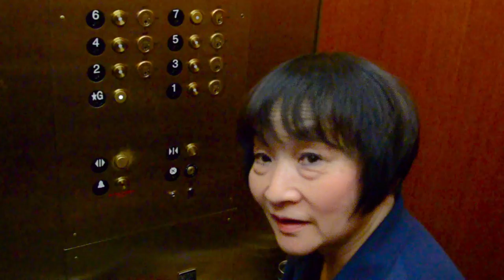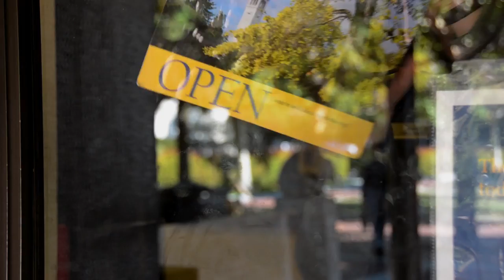UC Berkeley's beloved Campanile: A Day in the Life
Video by Hanna Juehan Ye